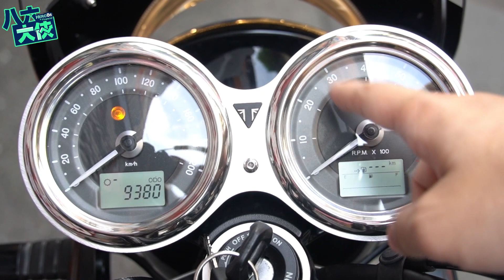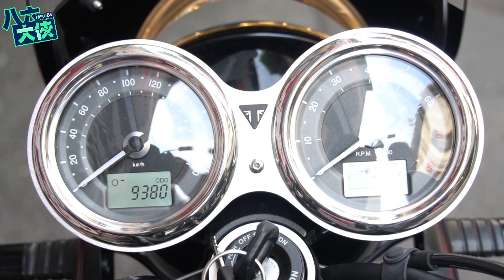凱旋T100 一年使用心得 | 山路比跑車還好騎 | 兜風載妹神器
建立正確的美股投資觀念，懂得算出股票的價值，學會買進優質的美股公司來投資，平均一年獲利  20~30%

過AI來操作美股短線，讓機器人自動幫助你獲利賺大錢。
註冊 MAX交易所 專屬連結或邀請碼：5c52ec2f 可節省20%交易手續費！

💬頻道初衷
嗨！我是大俠，今年28歲，專研美股投資和虛擬貨幣投資，今年累積超過2千萬總資產，一個人的價值來自於可以給予這世界帶來甚麼價值!

人早晚都會死，在死之前如果能給予貢獻什麼，好讓關注我的人生活更美好，哪怕只是一點點，我都願意持續付出努力，讓這個世界更美好 :)